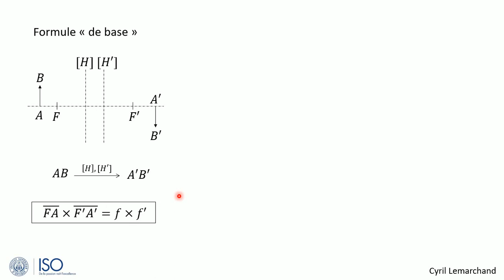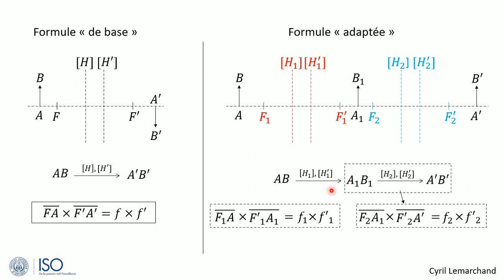3-Adapter la formule de Newton